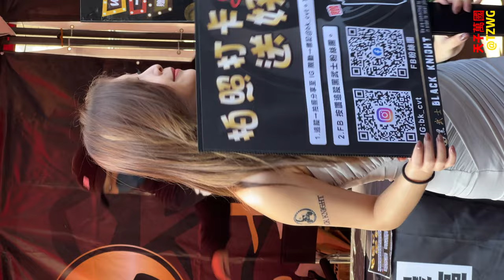2022南台車展 [D1] (4) Show Girl ショーガール 쇼걸 | 秋天 Miki 羅慕珊 | 黑武士傳動 | Auto show 自動車ショー 오토쇼 | by 221203